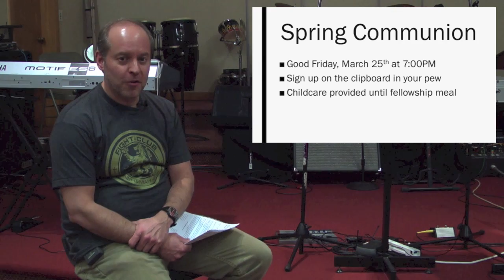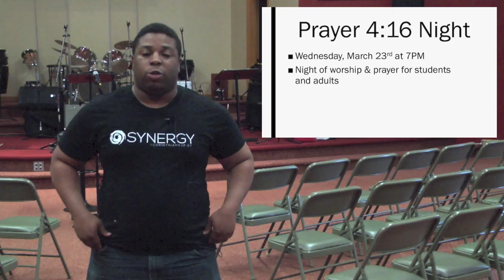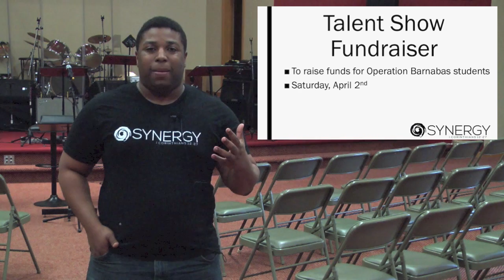MGBC Announcements 3/13/16